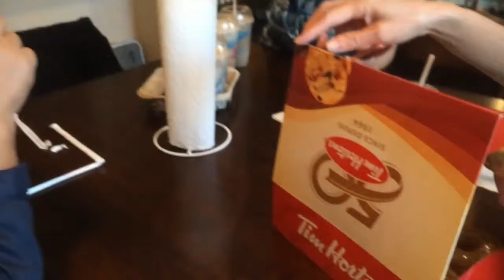Aug 26th to Aug 30th 2014 Dad & Mom in Toronto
My parents came visiting